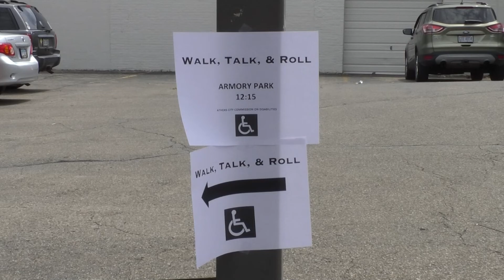"Walk, Talk, and Roll" event brings awareness to accessibility issues in Athens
Walk, Talk, and Roll is an event hosted by the disabled community of Athens, Ohio, to show the city how many accessibility issues there are.

Things aren't the same for walking handicapped people, and their goal is to showcase that fact.